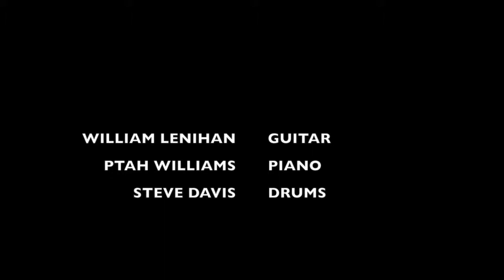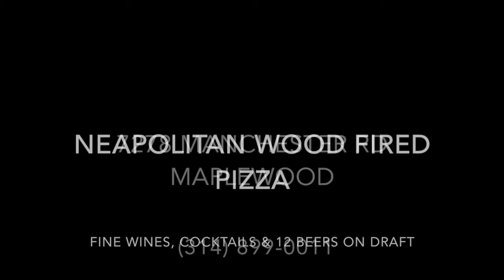William Lenihan Rehearsal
The William Lenihan Trio will be playing great Jazz this Saturday 9/20/2014 at 8:00 PM. Come enjoy authentic wood fired neapolitan pizza, appetizers, pasta, desserts & music! Don't miss it!